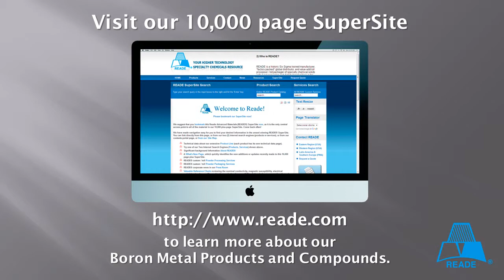Boron Metal / Boro from Reade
to request a quote today.

a) Elemental boron is rarely found in nature in its pure form, but occurs as orthoboric acid or as borates. Boron's energy band gap of 1.50 to 1.56eV exceeds that of either silicon or germanium. It transmits portions of infrared. While a good conductor of electricity at high temperatures, boron's conductivity drops significantly at room temperature.

b) Amorphous boron is a brown powder; whereas crystalline boron is black, extremely hard (about 9.5 on Mohs' scale), and a poor conductor at room temperature. Elemental boron is used as a dopant in the semiconductor industry, while boron compounds play important roles as light structural materials, insecticides and preservatives, and reagents for chemical synthesis.

c) High purity boron is crystalline. Crystalline boron may be prepared by the vapor phase reduction of boron trichloride or tribromide with hydrogen on electrically heated filaments.